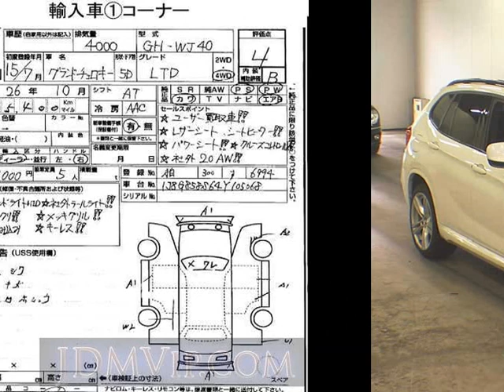2012 OTHERS BMW SDRIVE18IM VL18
the Authority on JDMs since 2007!  . Details on this car from auction in Japan